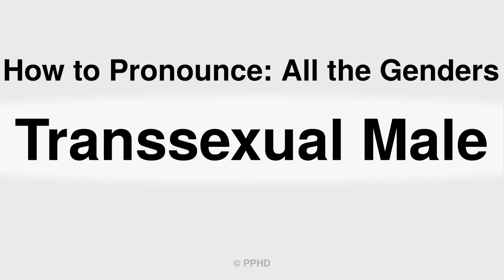How to Correctly Pronounce Transsexual Male In English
In this video you will learn how to correctly pronounce Transsexual Male in English. Learn how to pronounce Transsexual Male, and other HARD TO PRONOUNCE words and names like this one, Transsexual Male. Watch our free videos and let us teach you how to pronounce and how to say English words/names such as this Transsexual Male video. If you are a Native Speaker who wants to learn how do you say words like Transsexual Male, in English using English as a Second Language ESL this is the place for you. Learn how to pronounce Transsexual Male, and other words and slang, English, Portuguese, Russian, Welsh, Irish, Spanish, Italian, and other languages our how to say video tutorials.
No words are too difficult to learn to pronounce with the right teacher.
We bring you Transsexual Male, and other audio/video pronunciation tutorials to teach you the exactly correct pronunciation of any words like Transsexual Male, that you would like to learn. Whether the words are Slang, English, Portuguese, Russian, Welsh, Irish, Spanish, Italian or many other languages, including also German, Ukranian, or French and more.